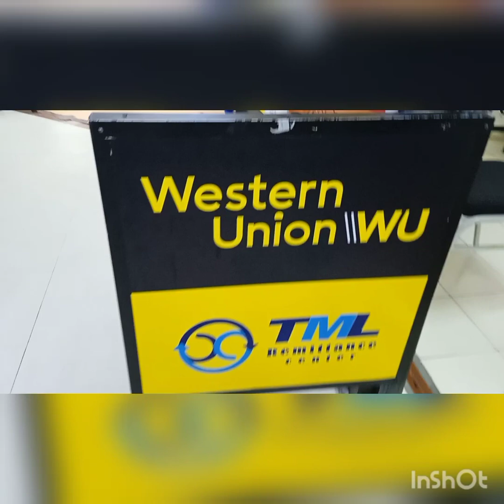Day off ni Inday,Ofw in Malaysia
Buhay Ofw masaya na makalabas once a month, makapag padala ng suporta sa mga anak,